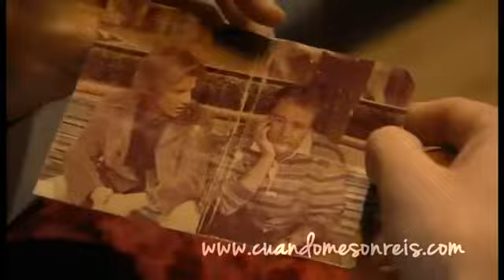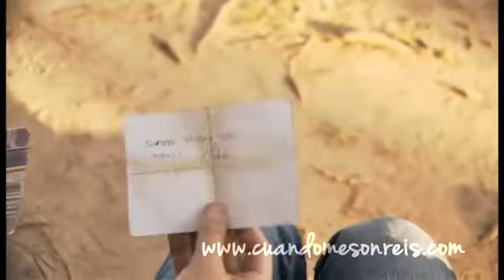Gaston y papa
Cuando Me Sonreis. Cap.19
Когда ты мне улыбаешься. Серия 19